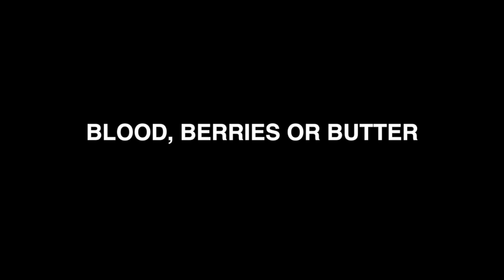Sarma Melngailis Bites